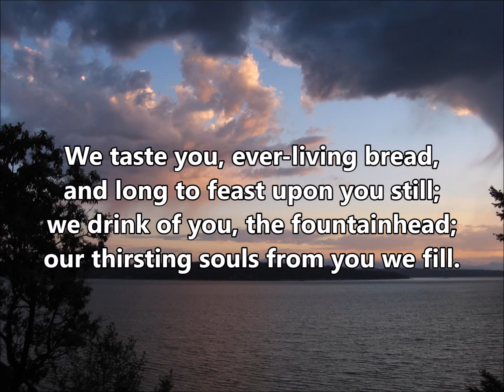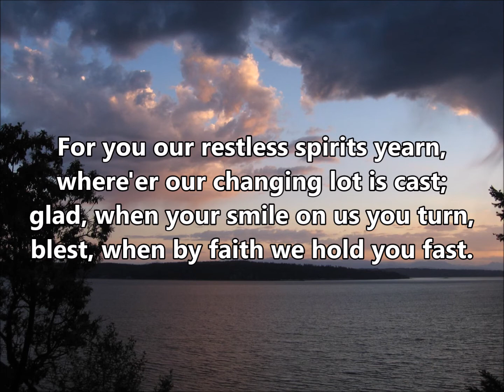O Jesus, Joy of Loving Hearts ELW 658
Text:  attr. Bernard of Clairvaux, 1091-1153; tr. Ray Palmer, 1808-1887

WALTON
LM

Community in Christ